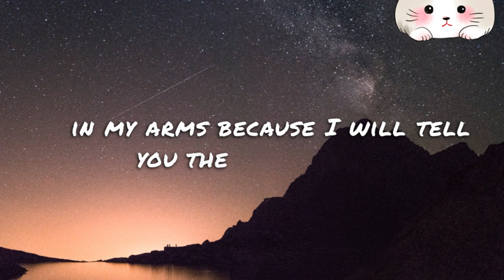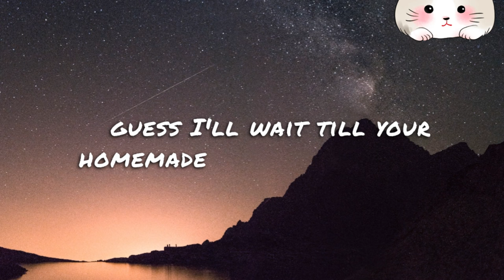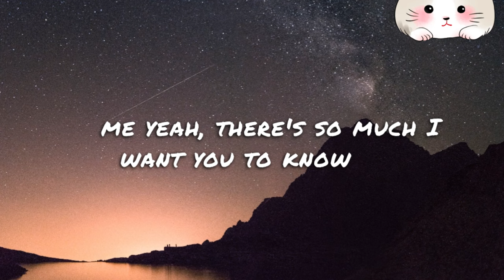David Hodges - Til You're Home (Lyrics)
Sun through the shadows
Light through the door
Voice like an echo
I can't hear anymore

So I follow your steps while the love that you left
Is burned in my heart
With dreams in my mind of the next time that I
Have you in my arms

'Cause I will tell you the whole truth
That there's no color in the world without you
And I finally see how your love is the best of me
Yeah, there's so much I want you to know
Guess I'll wait 'til you're home

The way that you smile
When you think you're alone
The best gift of this life
Is to see you up close

Now and again, in the palm of my hand
I feel your touch
So I write it all down in these moments I've found
'Til I see you, my love

And I will tell you the whole truth